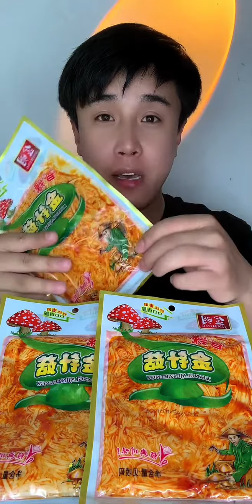香辣金针菇，14.9发8包～美食卷王挑战赛 短视频带货王 我要上热榜 @快手美食(O40300058) @快手创作者中心(O40300138)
Hello everyone, my name is Chan
I'm on YouTube~
I am the strongest eater
Spicy fried skewers, burgers, fried chicken, turkey noodles
Come and experience immersive eating and broadcasting